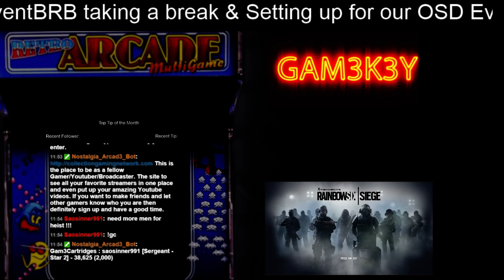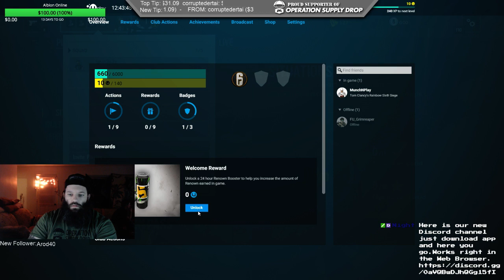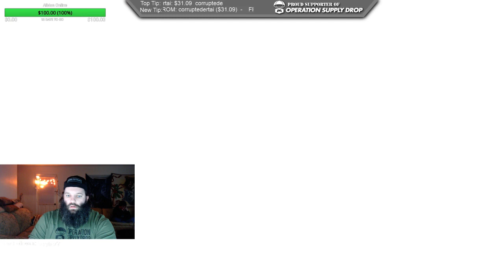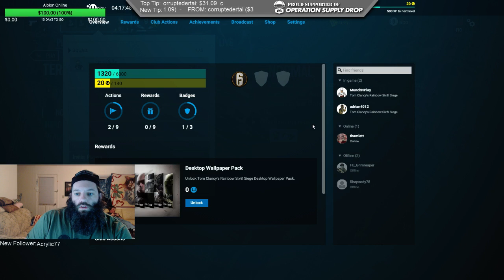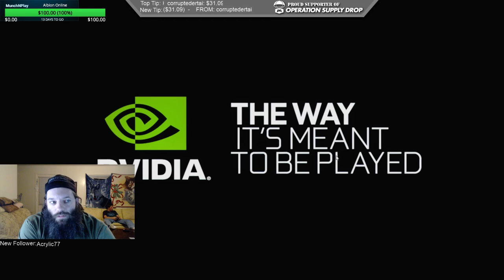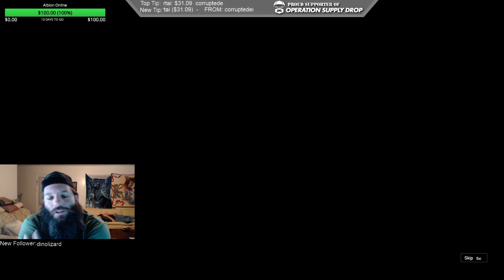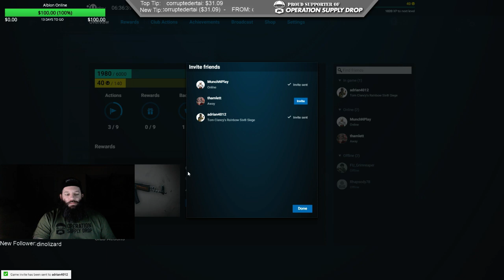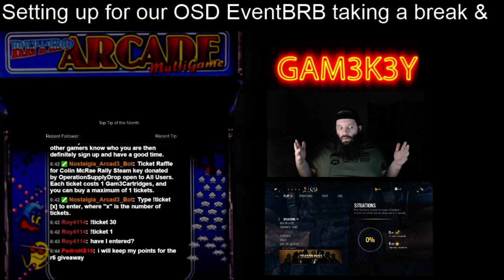Rainbow Six Siege Episode 1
Our first experience and it was really fun with all our friends helping us support OSD. I hope you all enjoy a diffrent kind of tactical FPS thats not your typical Run and gun Call of Duty.